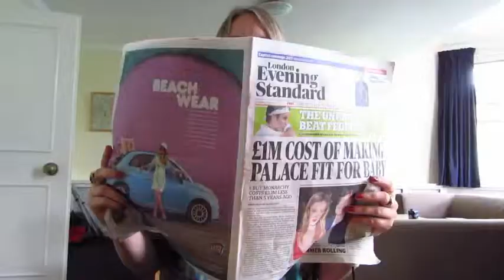5 Shots - Team Face Off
5 different camera shots:
Tracking Shot
Long Shot
Aerial Shot
Reaction Shot
Shot Reverse Shot

Johann Strauss II - The Blue Danube Waltz
Youtube User: ClassicalMusicOnly